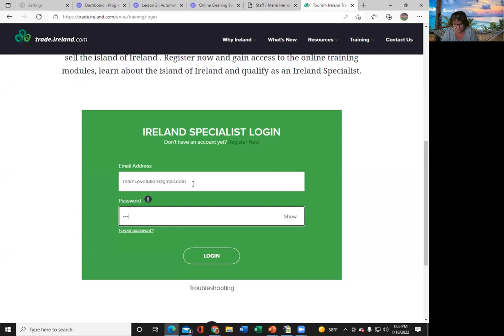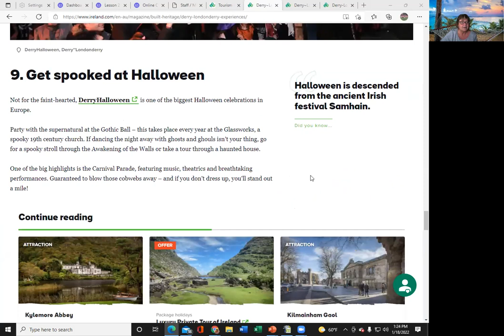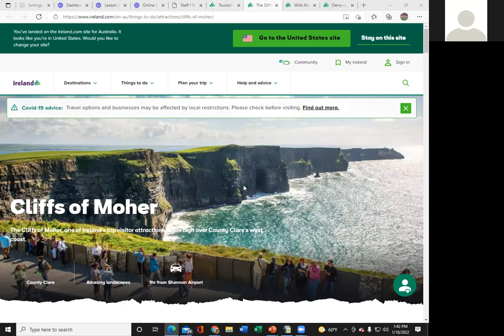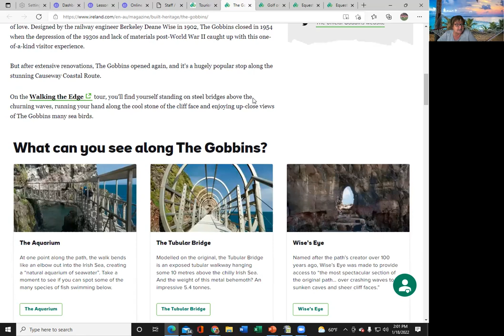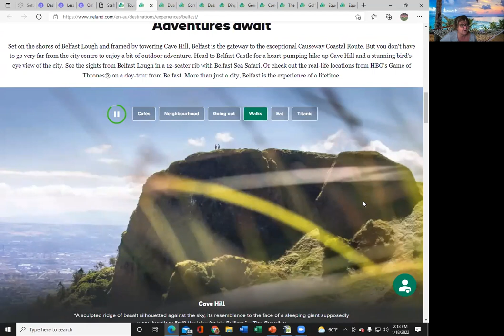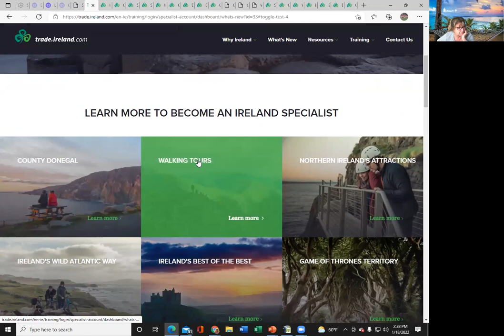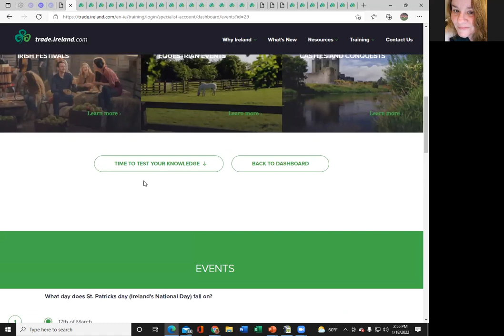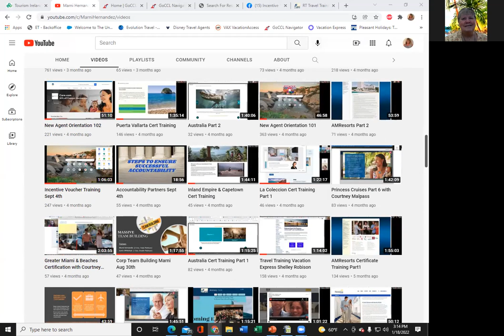Ireland Certificate Workshop